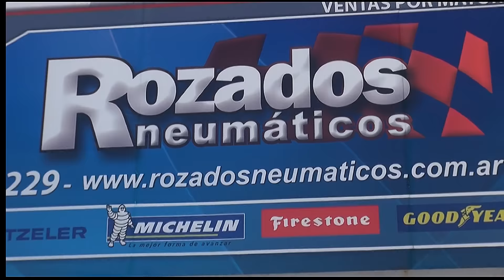FEDERAL QUADCROSS 2015 1º FECHA 1 BLOQUE